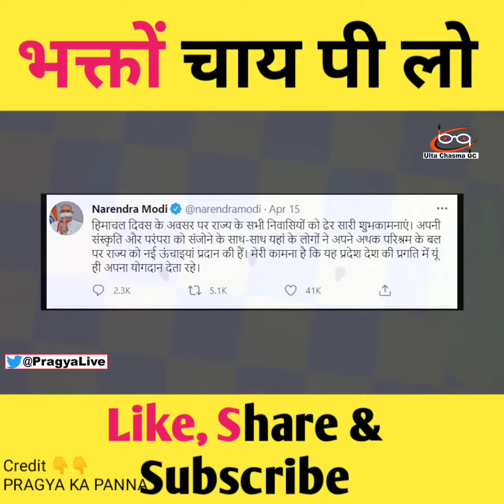कोरोना संहारक नरेंद्र बाहुबली | लोड से ज्यादा लाशें लेकर जले श्मशान | ANALYSIS BY PRAGYA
Language:-- Hindi